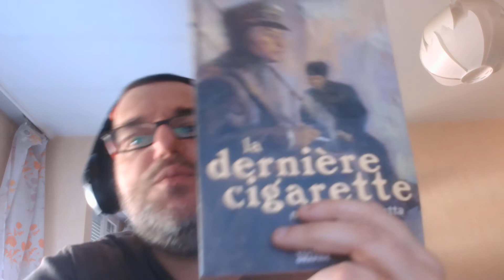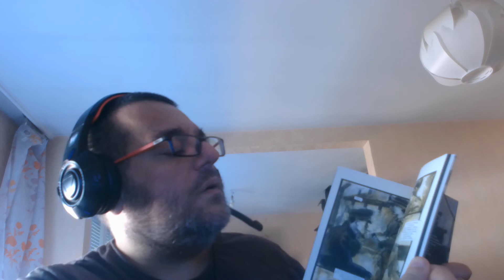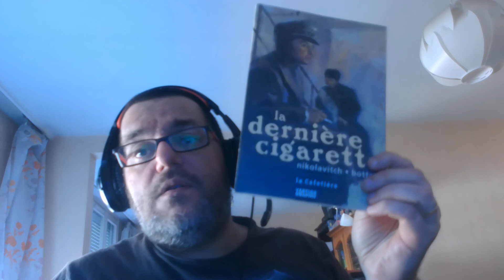Fournée02-04 Une dernière clope